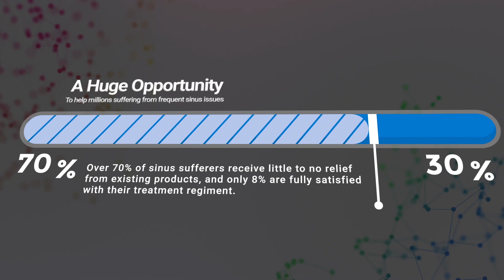How it Started | ClearUP™ Sinus Pain Relief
Tivic Health is a bioelectronic health-tech company. We translate neuroscience into consumer-friendly medical devices for therapeutic benefit.

Our first innovation, ClearUP™ Sinus Pain Relief, delivers temporary relief of sinus pain. It’s a small handheld device that’s easy to use, re-usable, and clinically proven (results of the study conducted at Stanford Sinus Center to be presented at the American Rhinologic Society’s Annual Meeting in October 2018).